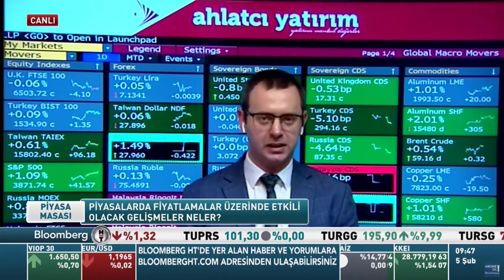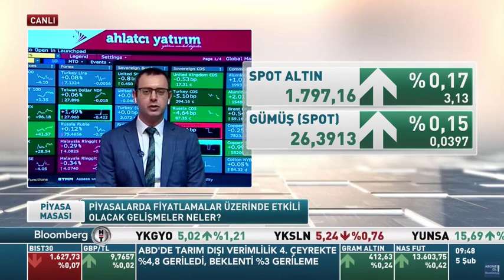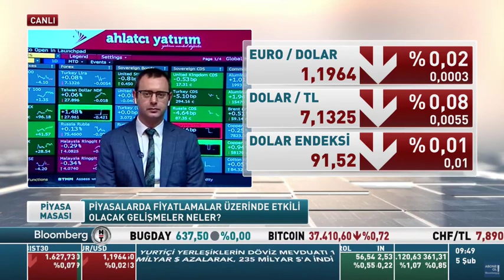5 Şubat Piyasa Beklentileri - Arda Coşar